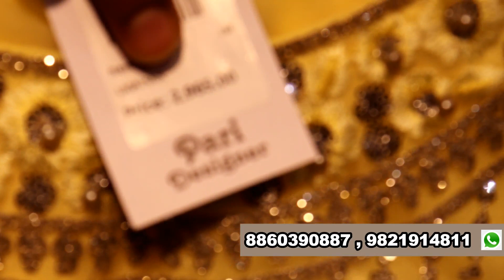एक सिंगल पीस भी मिलेगा designer gown || gown wholesale market chandni chowk gown manufacturer India.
Shop Name :- Pari Designer
Address :- 987\6, Dixit Market , Kucha Natwa , Chandni Chowk ,
                    Near Ramjas School , Delhi - 110006